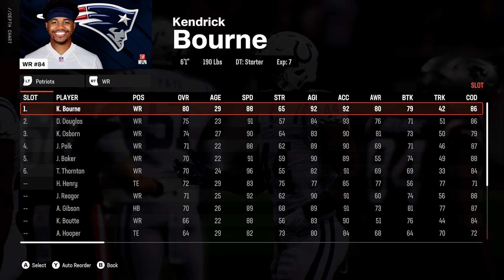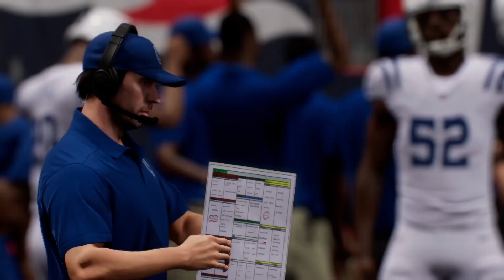Rodeo in New England | Colts @ Patriots - Madden 25